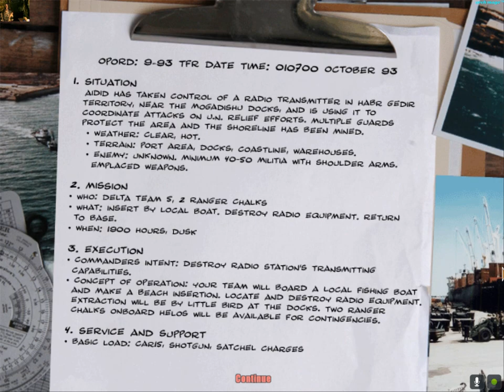Delta Force Black Hawk Down shore patrol